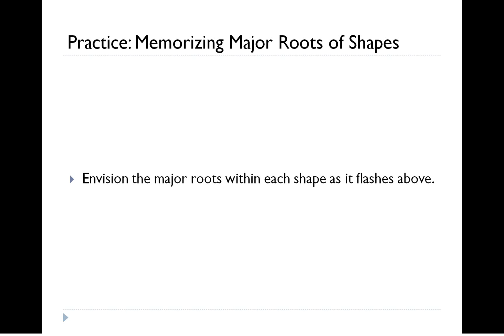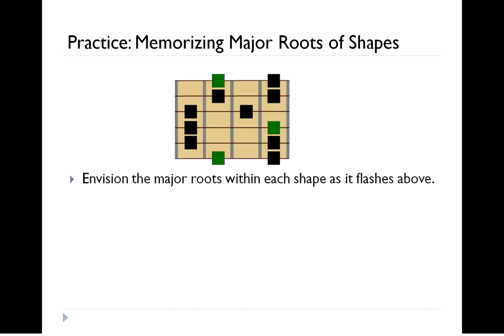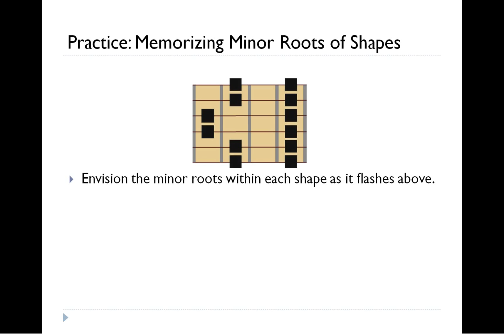Fretboard Visualization Pt. 4 - Practicing Shapes & Roots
This video series presents an innovative and efficient system for understanding and memorizing the guitar fretboard positions of the major scale, its modes, and the six major and minor pentatonic scales that fit within any given key. It has some commonalities with the traditional CAGED system, but improves on it in several respects:

1. It uses combinations of five shapes that resemble the CAGED shapes, but never requires one to memorize variations on any of them.
2. It is designed to give one fretboard mastery of all of the modes of the major scale.
3. It is designed to give one fretboard mastery of all six of the pentatonic scales contained within any major key center.

This fourth video in the series provides some drills that allow you to practice visualizing some parts of the system.